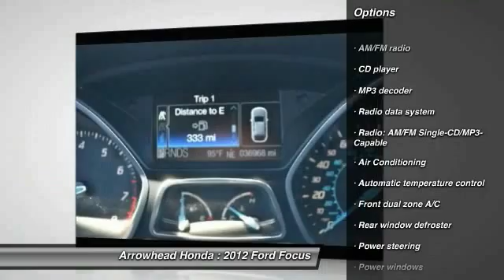2012 Ford Focus Peoria AZ 13833B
2012 Ford Focus SEL

Arrowhead Honda
8380 West Bell Road

Flex Fuel! Ford FEVER! Want to stretch your purchasing power? Well take a look at this great 2012 Ford Focus. Motor Trend calls the Focus fun-driving. Lower wind drag enhances fuel efficiency.